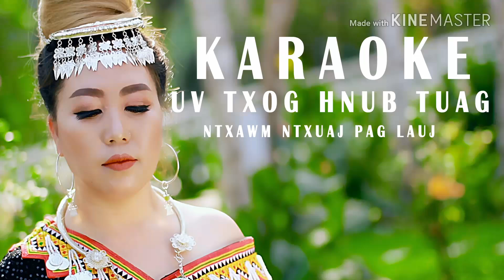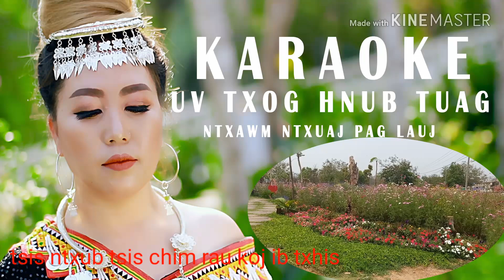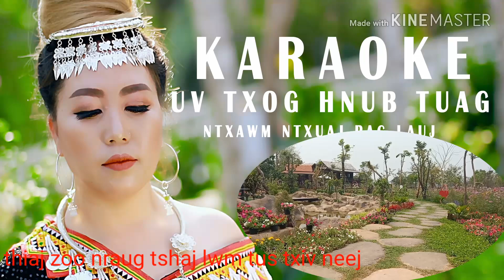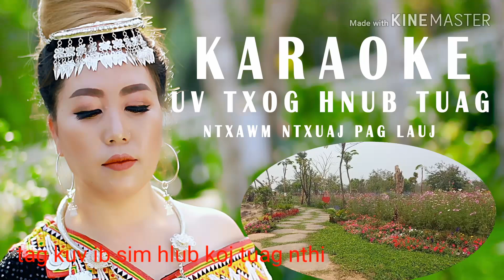KARAOKES uv txog hnub tuag BY nxawm ntxuaj pag lauj